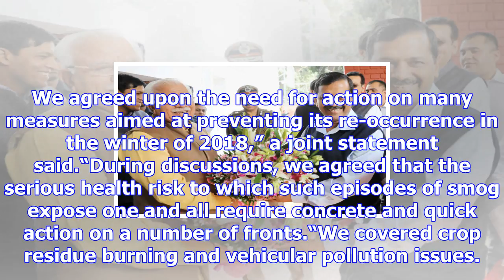Delhi pollution: khattar, kejriwal pledge to prevent repeat of smog in 2018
Chief ministers Manohar Lal Khattar of Haryana and Arvind Kejriwal of Delhi on Wednesday met for nea...